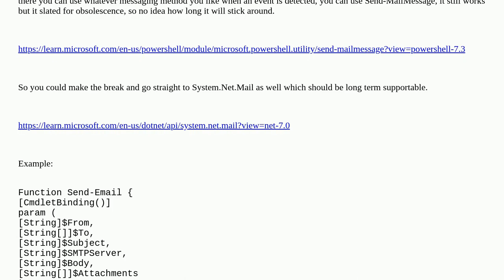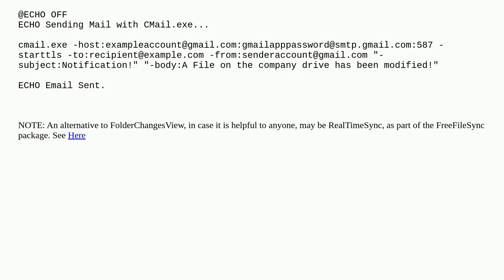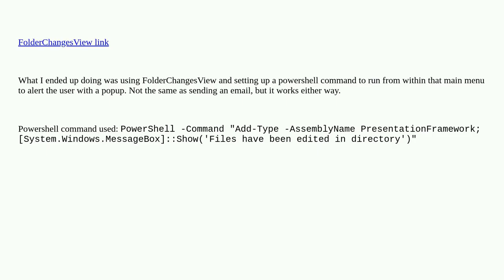How can I monitor a specific directory in Windows 11 to see when a new file is added?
A special thanks goes out to the community

  windows python powershell batch-file